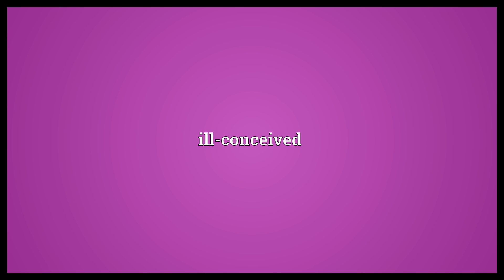Ill-begotten Meaning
Video shows what ill-begotten means. Of or pertaining to inferior parentage.. ill-conceived.  Ill-begotten Meaning. How to pronounce, definition audio dictionary. How to say ill-begotten. Powered by MaryTTS, Wiktionary